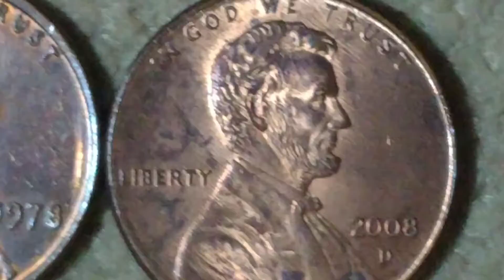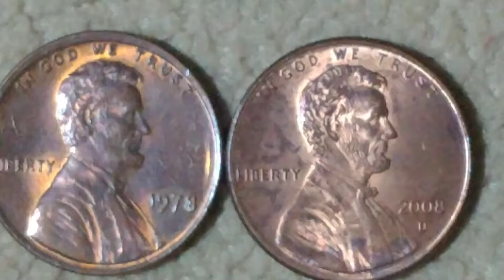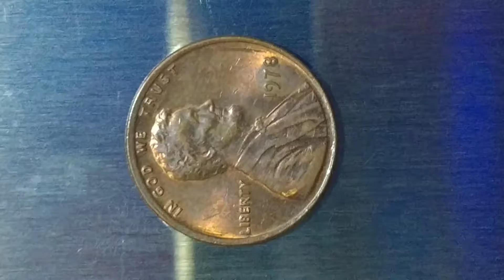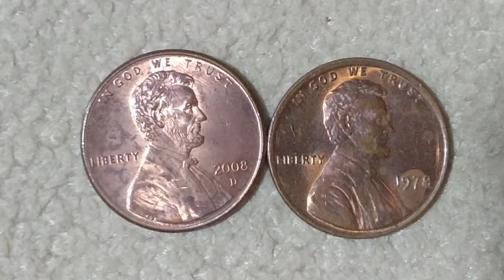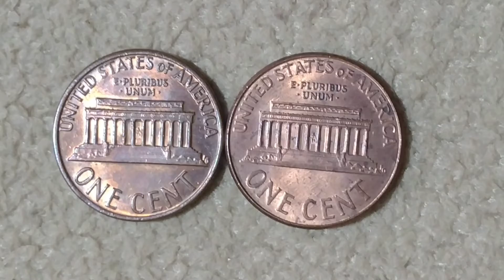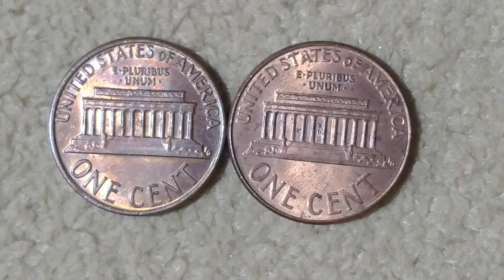lincoln penny 1978-2008 price guide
coin lincoln one cent 1978S
compositon copper 95% zinc 5%
weight 311g  produced
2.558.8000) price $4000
1978D produced 4,280,233,400 pcs)
1978 no mint mark produced
3,127,782) ebay price $50 the price high if there error and varieties

lincoln penny 2008 no mint mark philadelphia  produced
 2,558,800 00)
2008D produced 2,849,600,000
2008S produced 1,169,561 proofs ) worth more thanface value are those in uncirculated
or proofs grade or the rare varieties or error.